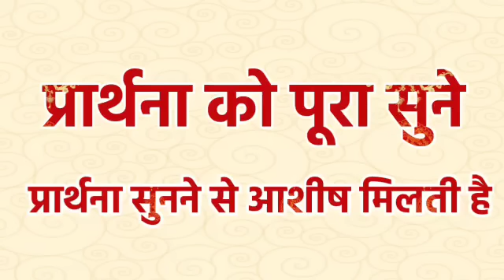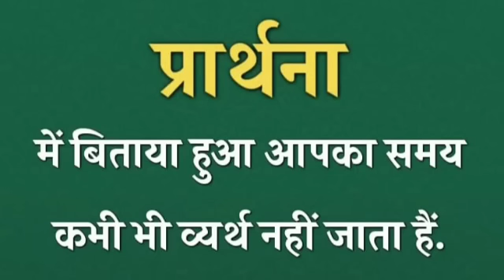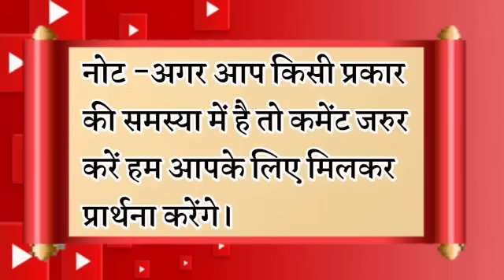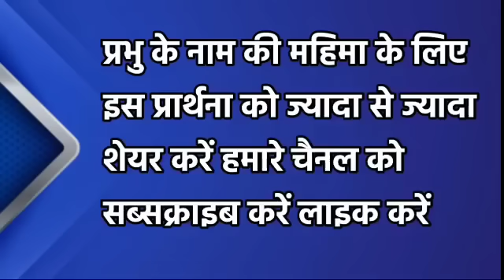इसे सुनो प्रभु आपको अच्छी मीठी निंद देगा | रात की प्रार्थना | Night Prayer | आज रात की प्रार्थना